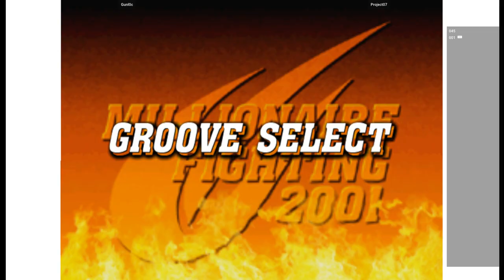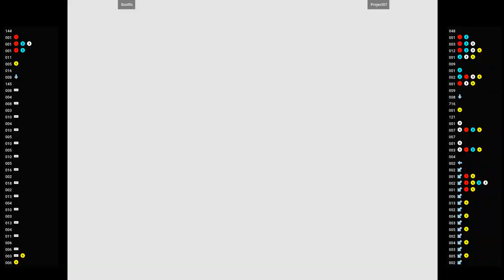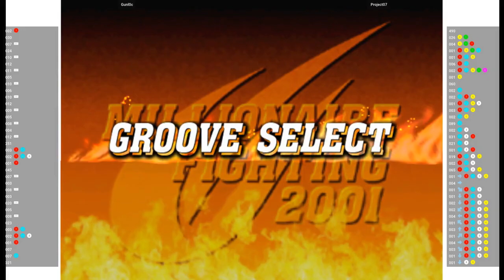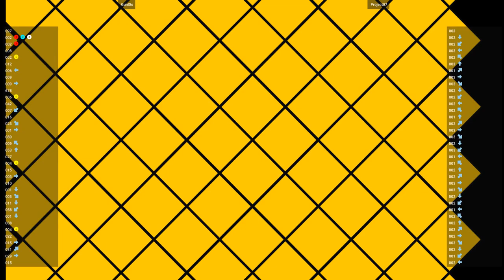CVS2 🕹 Gunl0c VS Project07